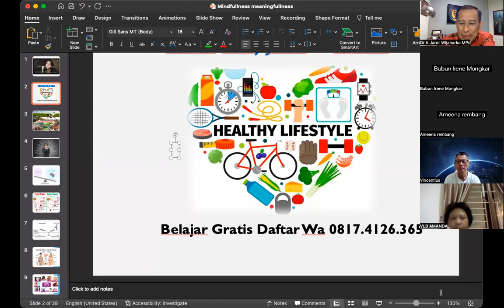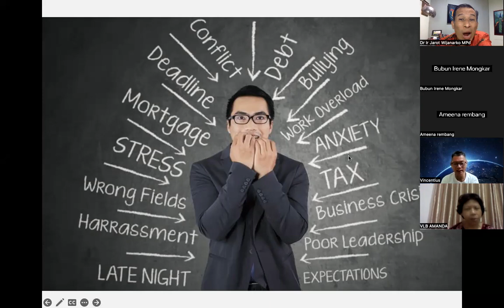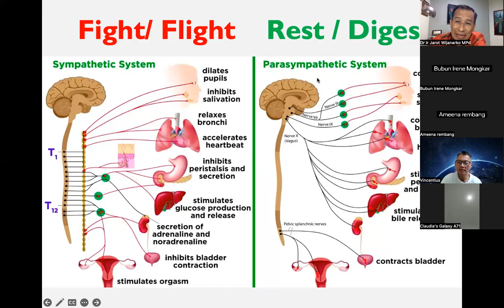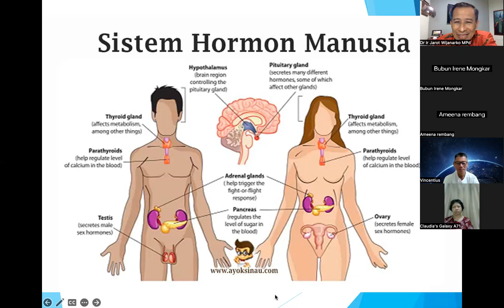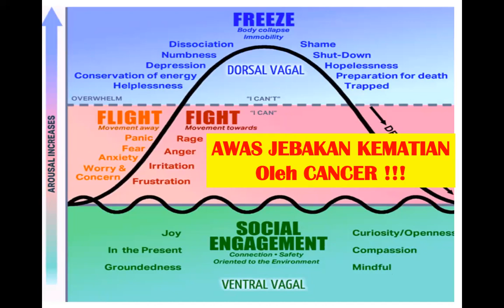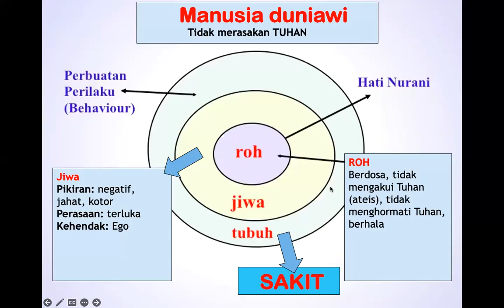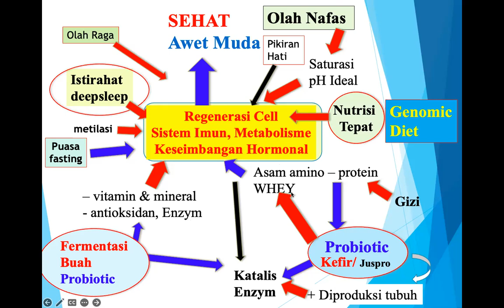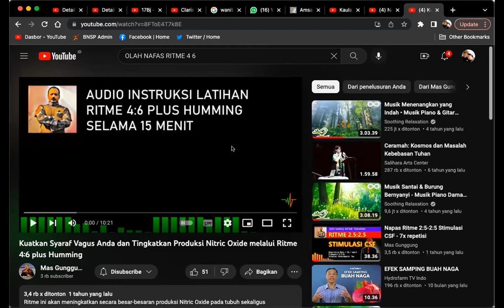WORKSHOP 2J - OLAH NAFAS, OLAH BATIN & KESEMBUHAN - Dr. Ir. Jarot Wijanarko M.Pd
MODUL 2J - OLAH NAFAS, OLAH BATIN & KESEMBUHAN